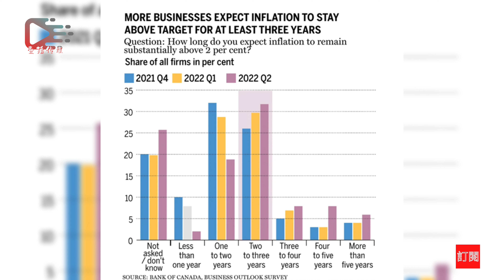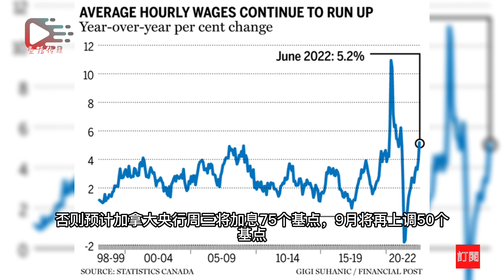加央行又将大幅加息对房奴们意味着什么？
壹播传媒属下的新闻热点频道致力于服务于广大加拿大、北美和海外华人。帮助海外华人足不出户，了解和掌握全球最新新闻热点，美加税务信息，法律法规，房产买卖，投资理财等信息。本频道的新闻信息和资料来源各大网络媒体，频道仅对相关资料、信息进行翻译、整理和转播，所涉及内容不代表本频道的任何观点。如有疑问请及时联系本频道。若您对本频道有任何评论和建议，欢迎在评论区留言，我们会在第一时间给您回复。